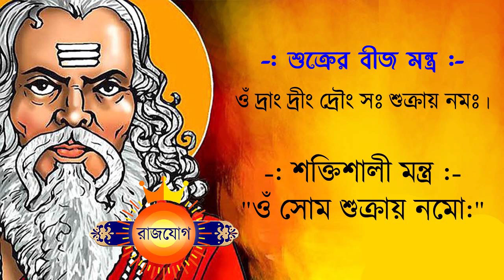মকর রাশি - ২৬শে জুলাই ২০২৪ - আজকের রাশিফল - Makar Rashi 26th July 2024 Ajker Rashifal - Capricorn